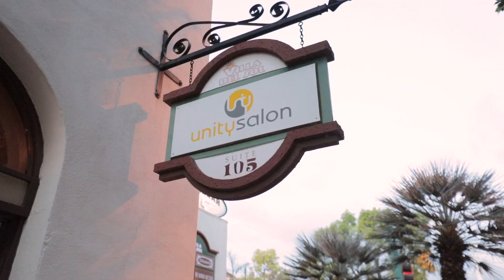Unity Salon, Fullerton. Episode #35 of The Face of Fullerton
Happy Hair, Happy Life! Denise and Dell started Unity Salon back in 1994. Coming from another salon in the local area they wanted to create a comfortable atmosphere with a team of dedicated individuals that provide quality service to their clients. Located in the Villa Del Sol building in Downtown Fullerton, they have created a beautiful, comfortable space. Their services include all your hair care needs, from a haircut to hair extensions. They also have skin care services from facials to body waxing. Whether creating looks that are contemporary or classic, to something forward and edgy. Unity salon is passionate about making their clients look and feel their personal best.